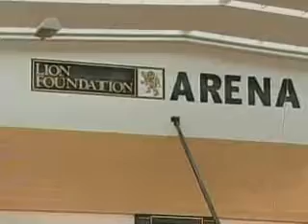Breakers Prepare For Semi Final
It's do or die for the Otago Breakers basketball team as they prepare for their semi final clash against the Harbour Breeze tonight. The girls have exceeded all expectations this season after being written off as finals contenders. They've got a chance to set the record straight at the Lion Arena this evening and make an impression on the national selectors.